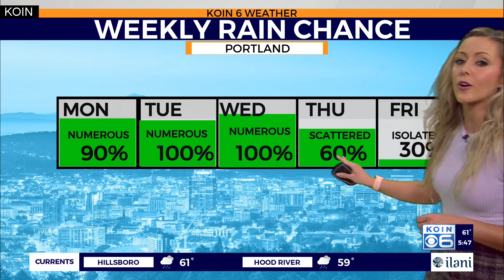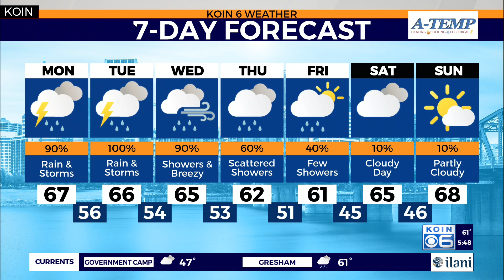Ready or not -- fall weather is here!